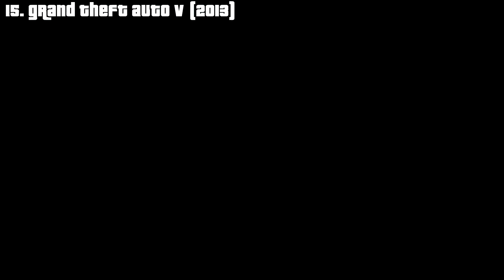Evolution of Grand Theft Auto games (1997-2013)!😀